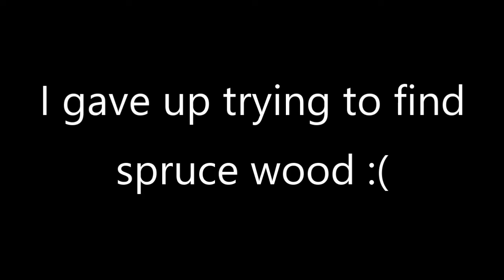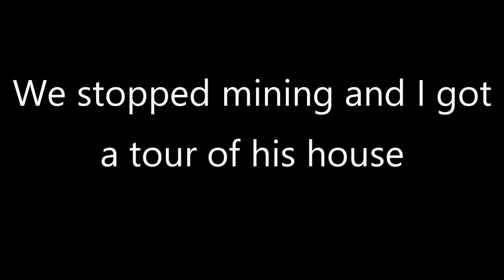Messing Around with Sink on the SSSSMP! Season 1 - Episode 2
Today I just messed around with Sink... We robbed a poor man, intimidated him, then proceeded to light his house on fire. It was very fun. Hope you enjoy it! Thanks to KUWAGO and c418 for music!

Subs: (7)